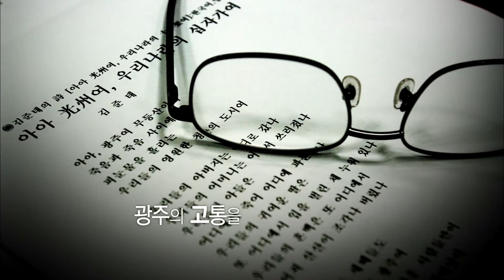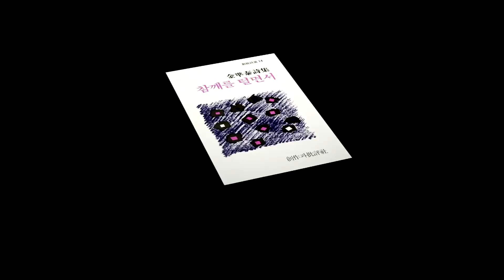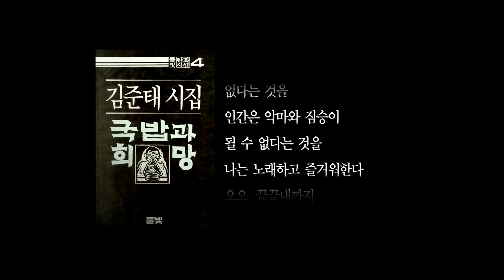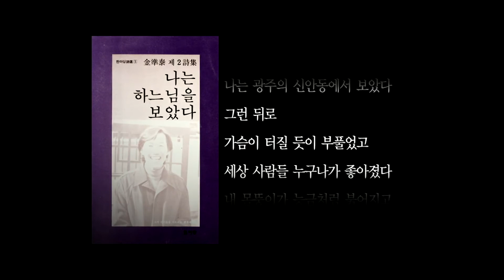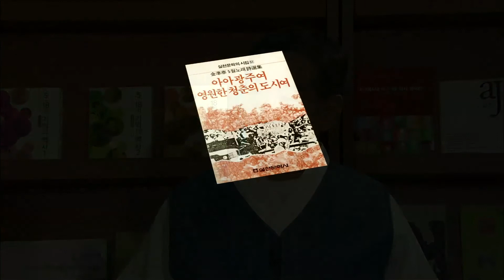항일 독립운동가 심사 신동욱 선생을 기리는 시집을 펴낸 5.18 시인 김준태를 만나다 (2부) [왕종근의 초대]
대표적인 5.18 시인인 김준태를 만난 2011년도 인터뷰.